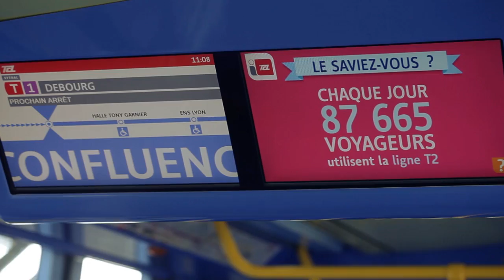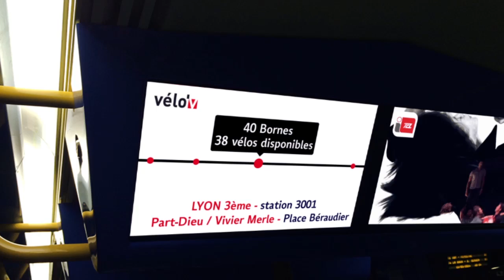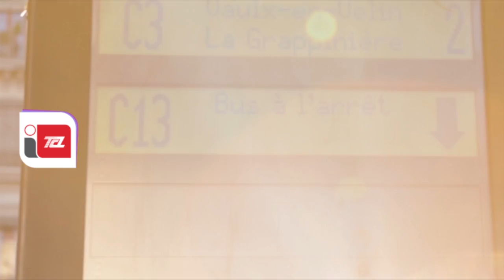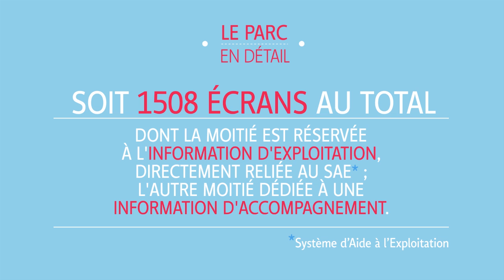I-TCL : la première chaine TV embarquée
Le marché des transports publics reflète les importantes mutations de la société et notamment  l’émergence de nouveaux besoins et la prise en compte des nouvelles technologies qui révolutionnent et modifient en profondeur les usages.
Simplifier les déplacements sur le réseau TCL est au cœur des priorités du SYTRAL qui investit sans cesse afin de développer des systèmes toujours plus performants au service des attentes des voyageurs du réseau.